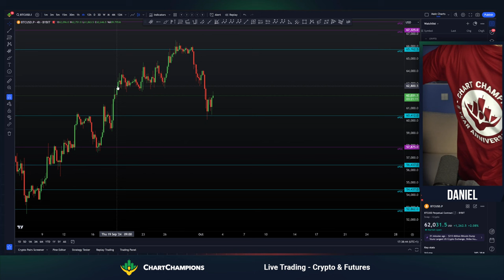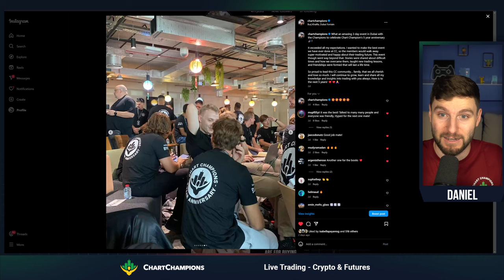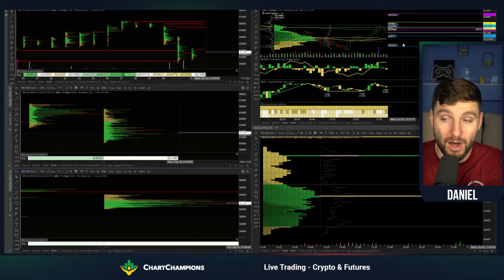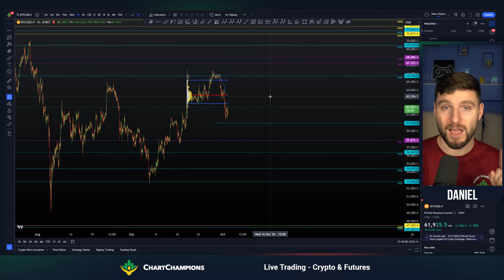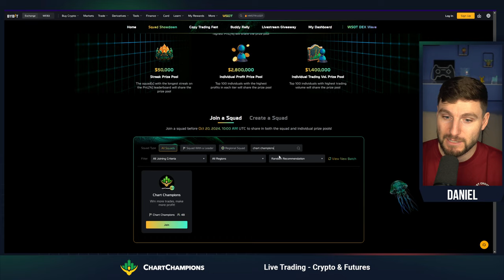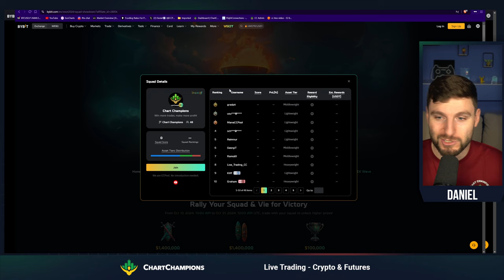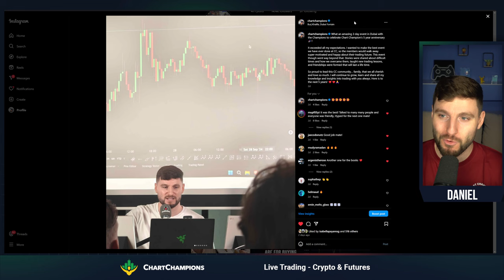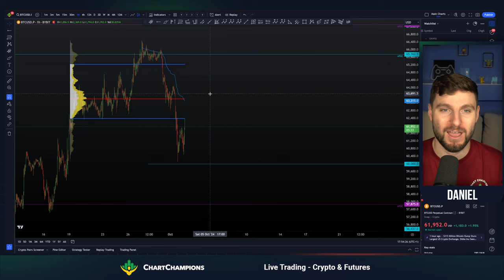Why Bitcoin is dropping, and what trade setup is coming up next!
BTC Bitcoin Technical Analysis I explain the avwap support that BTC is bouncing from. The resistance we are unable to reclaim and what I target next. WSOT team link to join us